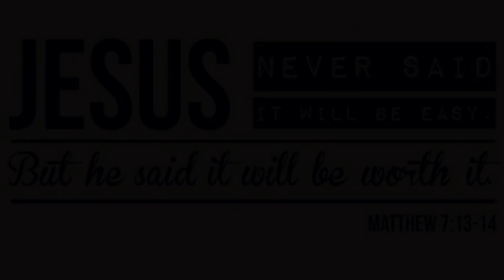Cake Piping Styles & Techniques | Easy Tutorial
Watch this video and be amazed on these cakes are made. This video is a reuse content. Reupload and from youtube video creative commons.With this channel link (Appetizing Cakes